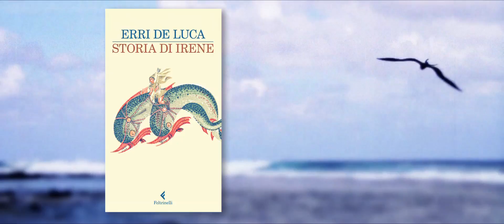Erri De Luca: Storia di Irene - Booktrailer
"È la bellezza pura che sta entrando in mare, illesa da lusinghe di futuro, senza un saluto indietro, come un serpente con la vecchia pelle."
Per info: